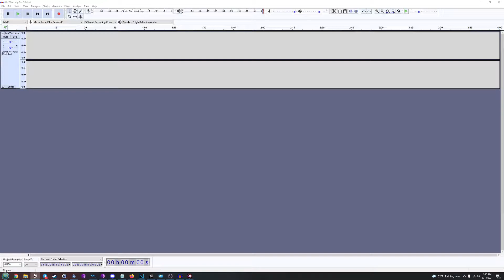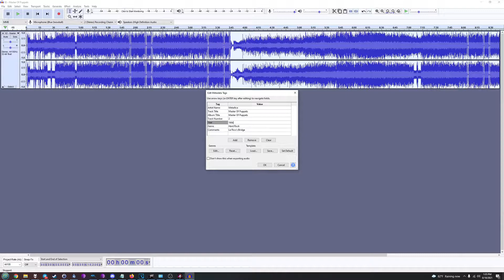The Problem with Riff Racer Tempo Detection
So in case you didn't follow, SLOWING DOWN the tempo of the song SPED UP the track in-game and made it all around a lot more enjoyable.

Also I was talking during the track but the music was so loud you can't tell lol